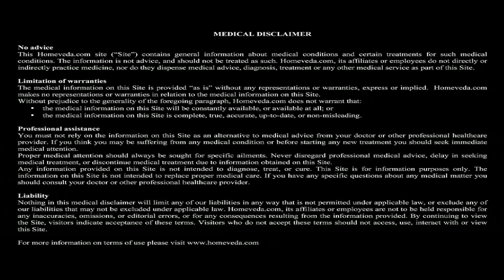(Telugu) Dark Elbows - Natural Ayurvedic Home Remedies for Dark Elbows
Treat dark elbows with natural home remedies using either lemon or yogurt. For complete information check this short video  Visit us to discover over 1000 natural home remedies & information about symptoms & causes for over 200 common as well as chronic health conditions.

Dark Elbows:

• Dark elbows spoil the appearance of otherwise pretty arms

Causes:

• Neglecting skin care
• Skin dryness
• Environmental pollution

Natural home remedy using lemons:

1. Cut a lemon in 2 halves
2. Rub the lemon on each elbow for 5 min
3. Leave it for 3-4 hr
4. Scrub with a rough towel
5. Wash it off with lukewarm water
6. Do this 2-3 times a week

Natural home remedy using yogurt and vinegar:

1. Take 2 tbsp yogurt
2. Add 2 tsp vinegar
3. Mix well
4. Apply the mixture on the elbows
5. Leave it for 20-30 min
6. You may wrap a cloth on the elbow to hold the mixture
7. Wash it off with lukewarm water

Tips:

• Drink 8-10 glasses of water everyday
• Keeping the body hydrated will give you a soft and healthy skin

These remedies are based on the principles of Ayurveda, the ancient Indian science of healing, and are completely natural, non-invasive, and can be prepared at home. Consult your doctor if the symptoms persist.